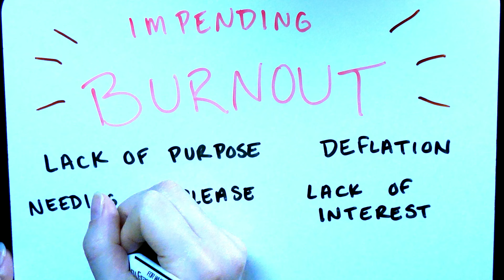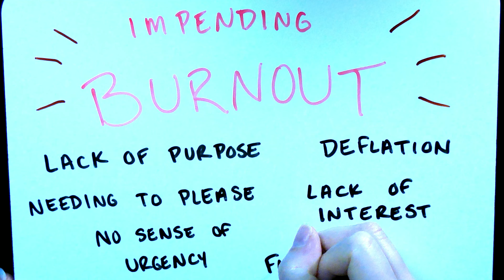Burnout | 6 Warning Signs to Pay Attention to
Preventing burnout begins with understanding the causes and warning signs. In this video I'll share 6 warning signs of burnout from my own experience.

_Disclaimer: Please keep in mind that I am not a mental health professional and this video is not intended to diagnose anyone or anything. I created this to share my experience in the hopes that it can be helpful to you all, the viewers. If you are concerned about your mental health please seek assistance from a medical professional._

"We each have the ability to make a positive impact and therefore, I believe, the responsibility to do so." - Sarah Pratt / SprattandCat

The Ramen Phase is on a mission to bring resources and support to the passionate people who are looking to make a change in their lives and head off in a new direction - toward finding fulfillment doing what they love. If you *dream* of financial independence, starting a business or nonprofit, or creating the impact and lifestyle you've always imagined, we're here for you! We can help you *discover* the paths and opportunities that are out there, *delve* into the resources and tools for getting things started, and cheer you on as you *dare* to be a rebel WITH a cause, stand up for what you believe in, and live your purpose to your fullest potential.

We believe in you, and we're excited to be on this journey together.

*LINKS:*

Curious to see what I'm up to?